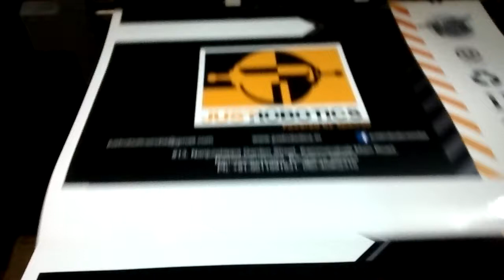Just Robotics stickers almost ready!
Schools have started and our robotics classes will start anytime soon. We are preparing the kits for our students. And stickers for these kits are getting printed! They are almost ready.
Just can't wait to distribute the kits :)